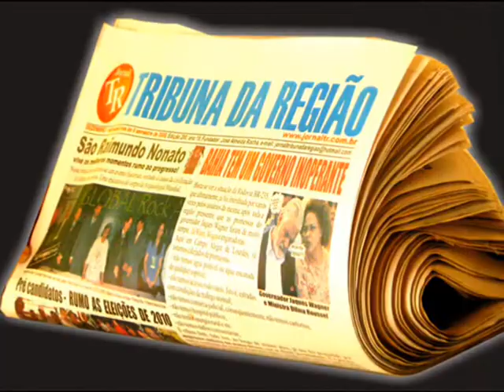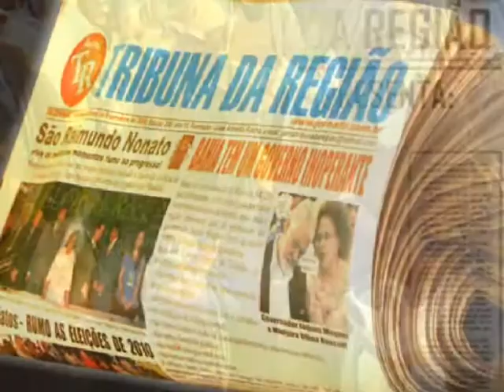VÁRZEA BRANCA 2011 - festejo de SANTA TREREZINHA dia dos vaqueiros 01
Prefeito - João Melancia, João Dias de Castro,
João Dias Ribeiro - SÃO RAIMUNDO NONATO -PIAUÍ
N.S.Terezinha,  DIA DOS VAQUEIROS - SÉRGIO DO FORRÓ, Vice Governador do Piauí, Deputados:  Marcelo Castro, Paes Landim, Edson Ferreira, Pe. Herculano, Governador Wilson Martins. Senadores: JVC - João Vicente Claudino, Welington Dias e Ciro Nogueira.